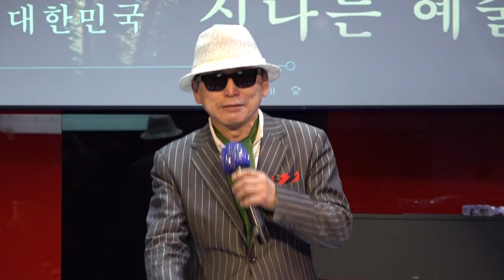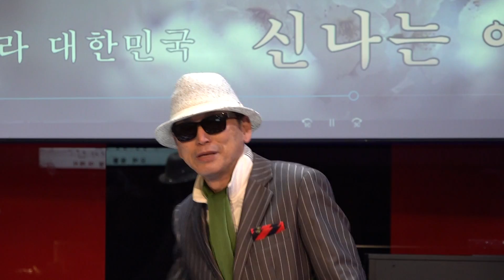가수 임봉 야야야 원곡 이박사 신나는예술단정기공연 트롯광장 k pop 2022년 5월14일